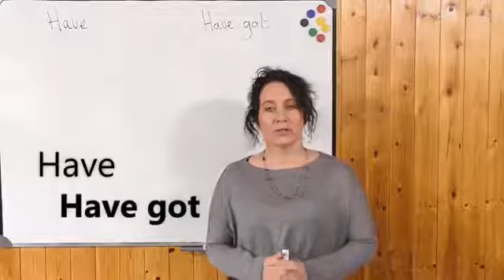English for Elementary and L4 Have/Have got with Ger Hennessy